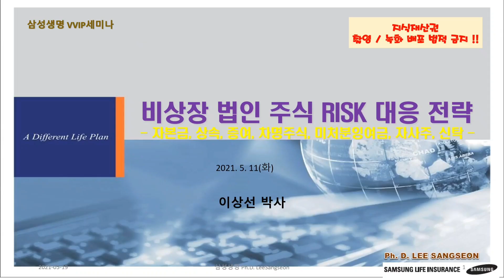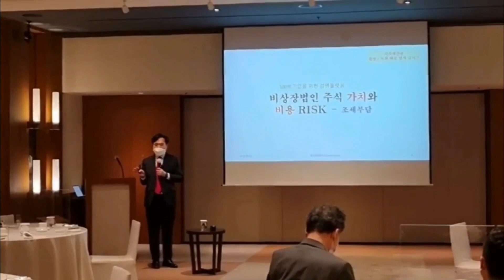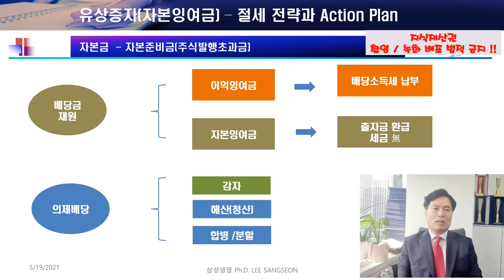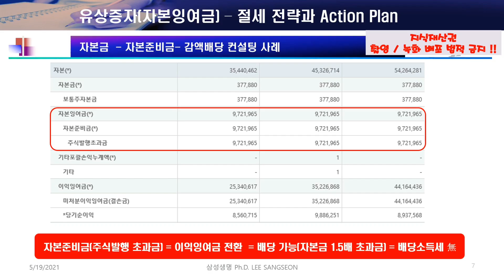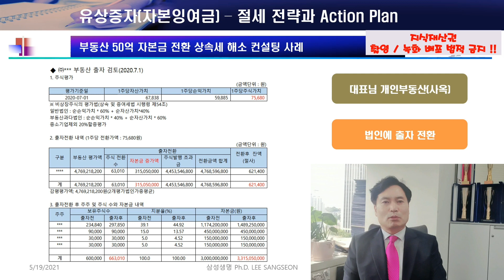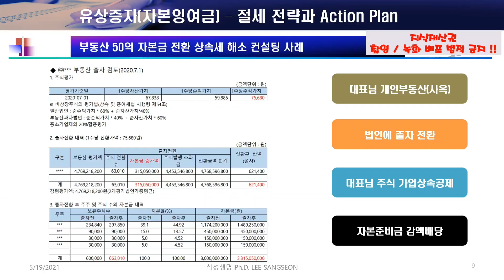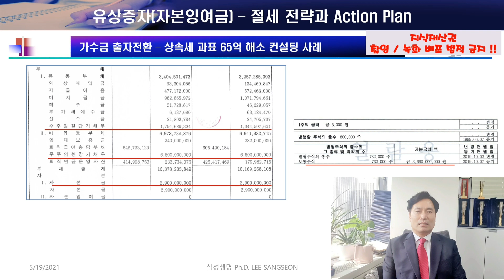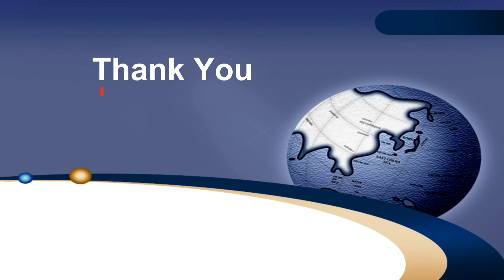상속세 50억절세 사례, 자본잉여금, 감액배당, 부동산승계, 가수금, 가업승계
명문장수기업을위한 경영플랫폼
가업승계 컨설팅
명의신탁주식 컨설팅
가지급금/가수금컨설팅
비상장법인 리스크관리 컨설팅
부동산 임대사업자 절세전략 컨설팅
법인의 이익잉여금 처리 컨설팅
개인사업자 컨설팅
이박사 가업승계연구소